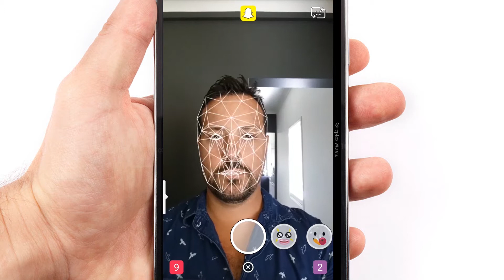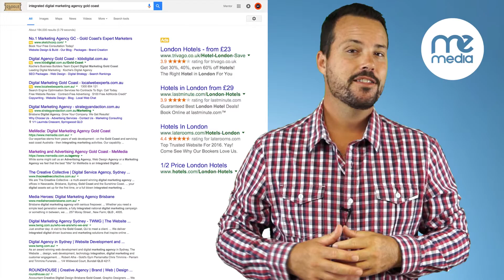Get Fact Up #31 - Let's Get Funned Up!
Thanks for joining us for the 31st instalment of Get Fact Up. 31 shows - that's pretty incredible!

This week we are taking a break from our usual formula - and simply showing you the best-of's and bloopers from the last 7+ months!

Please, grab your coffee and enjoy the 30th week running of Get Fact Up!